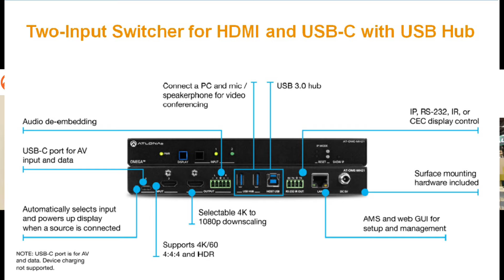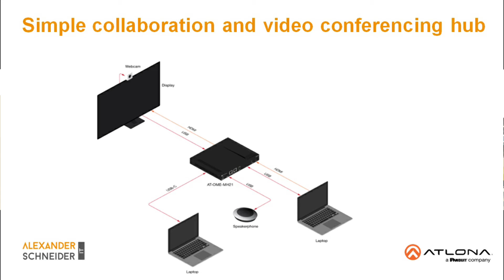Atlona - Menni Hofman